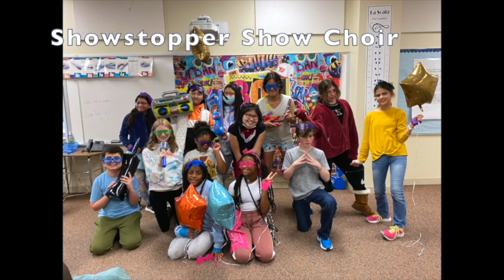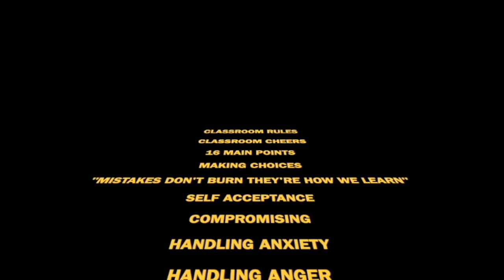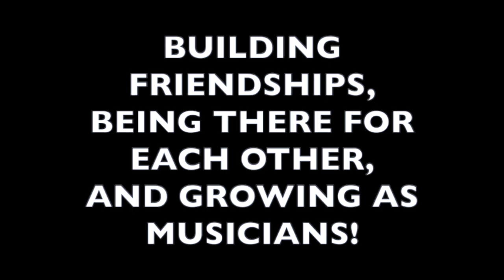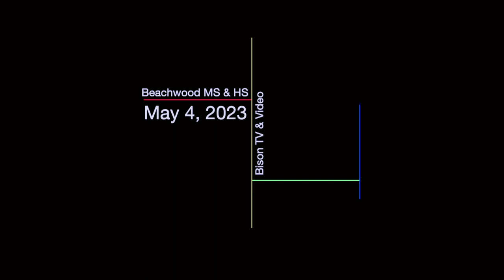Beachwood HS Choir Spring Concert, 2022 - 2023